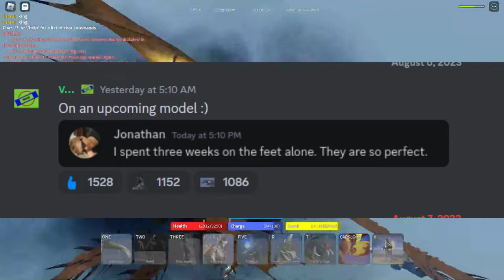THE NEW UPCOMING MODEL IN KAIJU UNIVERSE!!